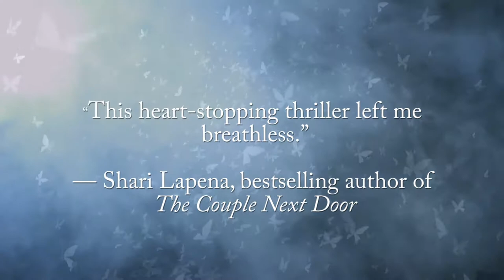THE BUTTERFLY GIRL by Rene Denfeld | Official Book Trailer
After captivating readers in The Child Finder, Naomi—the investigator with an uncanny ability for finding missing children—returns, trading snow-covered woods for dark, gritty streets on the search for her missing sister in a city where young, homeless girls have been going missing and turning up dead.